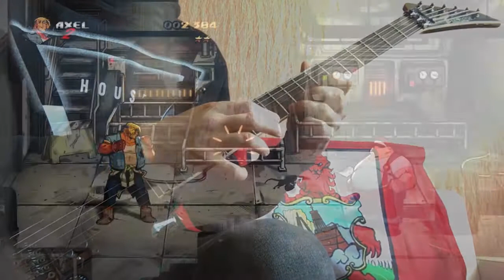Streets of Rage 4 - The Storm Boat Cargo Ship Guitar Cover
Finally!!After more then 25 years of unexpected expectetion Streets of Rage 4 came out.
The game is a continuation of Sega's Streets of Rage series 1990s for the Sega Genesis.
Streets of Rage 4 relised on April 30, 2020 and i think this game is masterpiece!
I know, Streets of Rage 4 has a lots of great music parts ,but i choose only 5 of them!
Best 5 Streets Of Rage 4 moments on guitar!Streets Of Rage 4 guitar cover!Streets of rage 4 music on guitar!Streets of rage 4 ost guitar!Sor4
Today i want to remember game that came out not a long ago - Streets of Rage 4 ( SOR4 ) with the one of my favorite track " The Storm Boat Cargo Ship " from stage 3 . I record all parts , harmonics and instruments (not to mention drumms and bass) by guitar processed with manipulator vst in some moments !
After more then 25 years of unexpected expectetion Streets of Rage 4 came out.
I know, Streets of Rage 4 has a lots of great music...Nevermind!